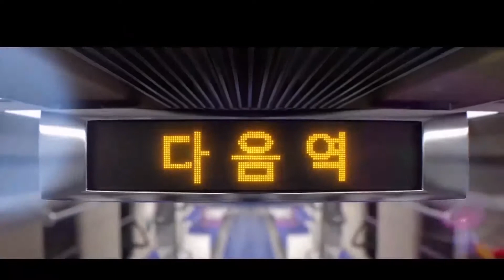🎵 Música épica poderosa, 🛑 Trailer film music, 🎹 Top músicas épicas, Som mais emocional e heróico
📦 Amazon Products Links Oficiais:-
Game of Thrones: The Complete Collection (4K UHD + Blu-ray )

Celulares e Smartphones

Kindle 10a. geração com bateria de longa duração - Cor Preta

Novo Echo Dot (4ª Geração): Smart Speaker com Alexa - Cor Preta

Smartphone Poco X3 PRO 256gb 8gb RAM – Phantom Black - Preto

Kindle 10a. geração com bateria de longa duração - Cor Branca

Fire TV Stick 4K com Controle Remoto por Voz com Alexa
(inclui comandos de TV) | Dolby Vision

Novo Apple iPhone 12 Pro Max (128 GB, Dourado)

Console New Nintendo Switch - Azul Neon e Vermelho Neon
(versão nacional)

Notebook Ultraportátil Dell Inspiron 13 7000, i13-7391-A10S,
10ª Geração Intel Core i5, 8GB, 256GB SSD, Full HD 13.3",
Windows 10, Prata

Video Game Retrô 24.000 Jogos + 64gb 2 Controles

Console PlayStation 4 Mega Pack 18 - Ghost of Tsushima,
God of War e Ratchet & Clank

Mini consoles de jogos retrô clássicos, saída AV,
vídeo game de 8 bits, jogos integrados de 620
com 2 controles clássicos

Câmera instantânea Fujifilm Instax Mini 11 Azul +
Filme Instax com 10 poses

Smart TV LED 24" Monitor LG 24TL520S, Wi-Fi, WebOS 3.5,
DTV Machine Ready

Câmera Wi-Fi de Monitoramento Externa TP-Link Tapo C310

Smartphone Realme 7 Dual Sim LTE 6.5" 8GB/128GB Branco Névoa
RMX2151

Smartphone Xiaomi Redmi Note 9S - 6GB + 128GB - Versão Global
- Glacier White

Roku Express - Streaming player Full HD. Transforma sua TV em Smart
TV. Com controle remoto e cabo HDMI incluídos.

Poderosa música de fundo instrumental cinematográfica épica perfeita
para filmes épicos, trailers, vídeos de ação e aventura,
cenas extremas épicas, momentos cinematográficos,
eventos esportivos ou videogames, filmes, música de filme,
programas de TV, paisagens, natureza, drone, histórico,
vídeo do Youtube e para muitos outros propósitos.

Misturas de alta qualidade de música épica, música poderosa e majestosa!

O melhor épico de batalha lendário # música que motiva;
# Coro e música instrumental perfeitos
Música motivadora e heróica, lista de reprodução de canções cinematográficas de ação,
guerra e aventura.

Música Orchestral Epic Rock Trailer;)